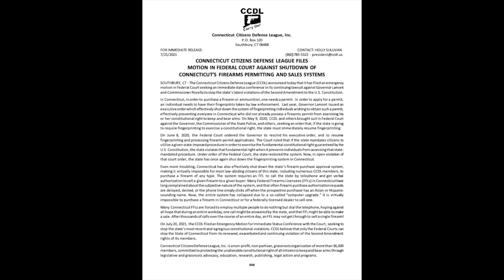The Constitution State Shuts Down Gun Permitting & Purchase System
WHAT I USE TO MAKE VIDEOS